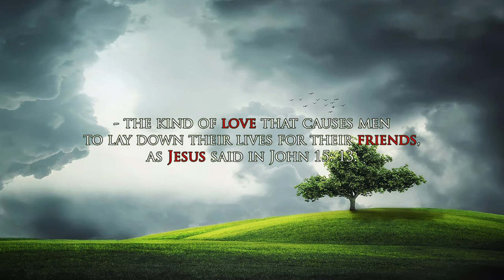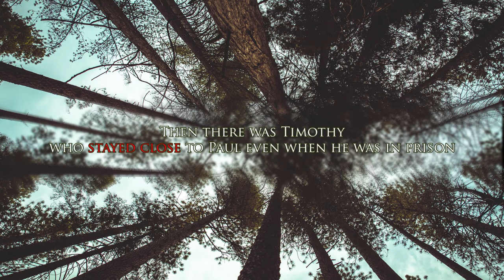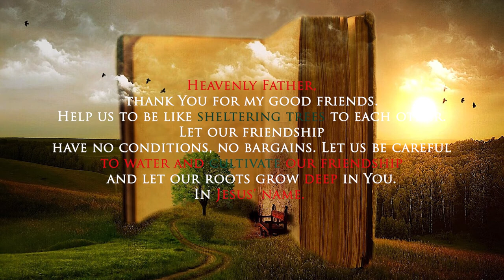Devotion 3: FRIENDSHIP- A SHELTERING TREE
📖 Read: I Kings 19: 19-21

"There is a friend who sticks closer than a brother."

When the harsh rays of adversity Sunburn their way into our day, there is nothing quite like a sheltering tree - a true friend is like the sheltering tree who gives us relief in their cool shade. How true it is! Friendship's massive trunk of understanding gives us security and its fresh leaves of love wipe the tears from our eyes. Beneath its branches have rested many a discouraged soul. In the Bible we read of a very special friendship - the friendship of David and Jonathan. It was love that knit the hearts of both these men together - the kind of love that causes men to lay down their lives for their friends, as Jesus said in John 15: 13. Then we read of Elijah and Elisha. Elijah was depressed and threatened. He was ready to quit, ready to resign his prophetic ministry. But God did not accept his resignation. He gave him rest, good food, and a friend called Elisha who "set out to follow Elijah and became his attendant." (I Kings 19: 21) Elijah rested in the shade of Elisha, the "sheltering tree". Paul had a similar experience. In fact the "trees" in his life significantly sustained him. There was Barnabas who stood by him when everyone else was afraid of him and refused to accept him (Acts 9: 26-27) . There was Silas, his travelling companion, who accompanied him in his long and tedious journey. (Acts 15: 40-41) Then there was Timothy who stayed close to Paul even when he was in prison. These men were sheltering trees in Paul's life whose shade had refreshed him to a great extent. Even our Lord Jesus enjoyed the friendship of Lazarus, Martha and Mary. There were "sheltering branches" in Bethany under whose affectionate shade Jesus found rest.

Under whose branches are you refreshed? or who rests beneath your sheltering branches? Don't think that you can be an independent soul. Remember that you need at least a few trees to shelter you when the heat of life rises and the winds begin to blow. So start now, get busy in planting, watering, pruning and cultivating your trees of friendship.

Prayer :
Heavenly Father, thank You for my good friends. Help us to be like sheltering trees to each other. Let our friendship have no conditions, no bargains. Let us be careful to water and cultivate our friendship and let our roots grow deep in You. In Jesus' name. Amen.

Good morning and have a blessed FRIENDLY day with Christ Jesus